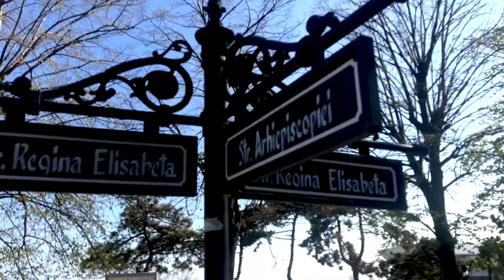Vlog roumanie | super endroits à visiter à CONSTANTA( mer noire, etc...) constanta 1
Découvrez la ville de Constanta située au Sud-Est de la Roumanie 🇷🇴, son architecture, la Mer Noire et son immense Aquarium contenant des poissons venus des 4 coins du globe 🌍.

Merci à toi qui t’es abonné à la chaîne☺️
Pour ceux qui ne l’ont pas encore fait